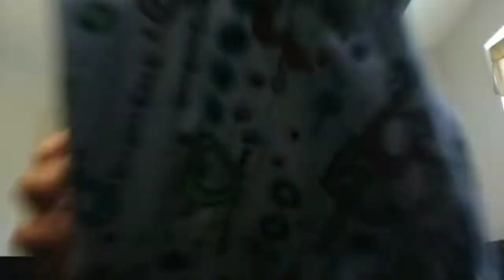Don't rush challenge/Health care worker/ The Best don't rush challenge Acapella ever heard🤣🤣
Hi guys this don't rush challenge came from my imagination ,I laughed so hard 🤣🤣,why not make you laugh 🤣🤣🤣 enjoy guys.
ID: @minalova11

editing video by me/ voice over Acapella by me🤣